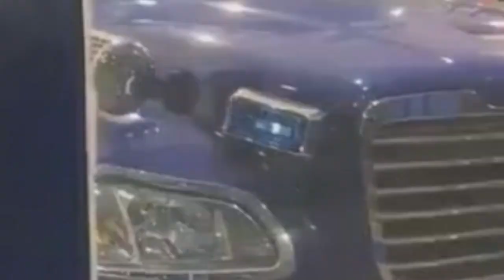Powerful M5.8 earthquake shakes thousands of homes and wreaks havoc in Biobío, Chile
A 5.8 magnitude earthquake struck the Biobío region in Chile, as reported by the European-Mediterranean Seismological Centre.
According to the center, the earthquake occurred at a depth of 19 km beneath the Earth's surface.
No immediate reports of casualties or significant damage have been reported.
Authorities are closely monitoring the situation for any potential aftershocks or further developments.

The most current news of natural changes on Earth. You can find a lot of information you are interested in in the playlists of the channel.

The channel lists such natural disasters as:
1) Geological emergencies: Earthquake, Volcanic eruption, Mud, Landslide, Landslide, Avalanche;
2) Hydrological emergencies: Flood, Tsunami, Limnological disaster, Flood, Flood;
3) Fires: Forest fire, Peat fire;
4) Meteorological emergencies: Tornado, Cyclone, Blizzard, Hail, Drought, Tornado, Hail, Hurricane, Tsunami, Storm, Thunderstorm, Tempest.

On the channel, everything you need to know about:
chave weather, fobos storm, natural disasters compilation, painful earth, climate change, global warming, storm chasing, fatalist